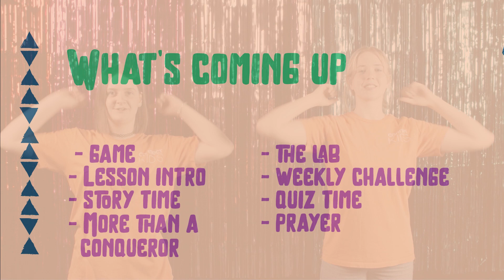New Life Kids Online - More Than a Conqueror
A fun interactive kids program held by Pastor Grace Weedon & friends!